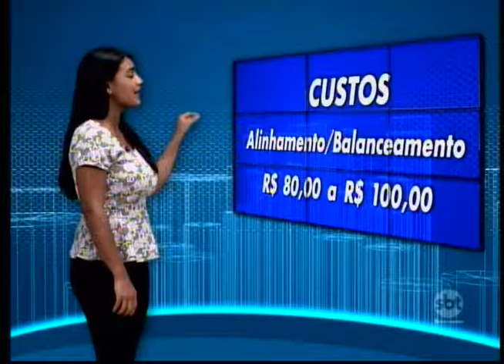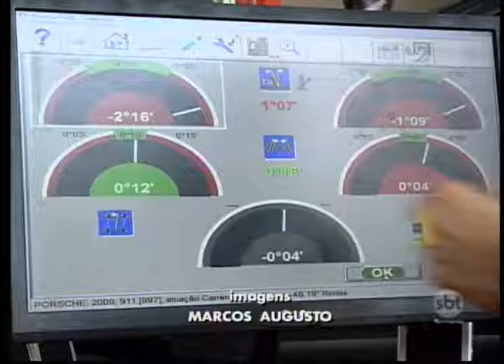"Na Oficina": entenda por que é importante alinhar e balancear o seu veículo